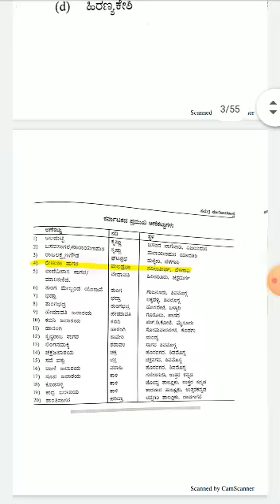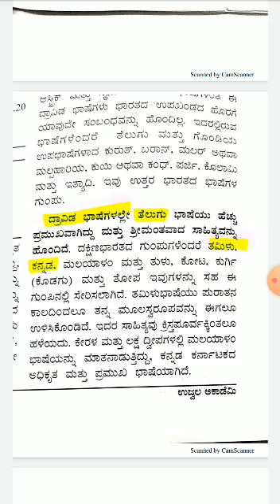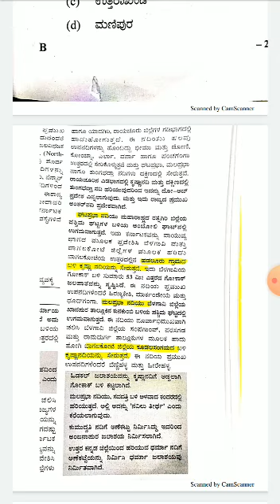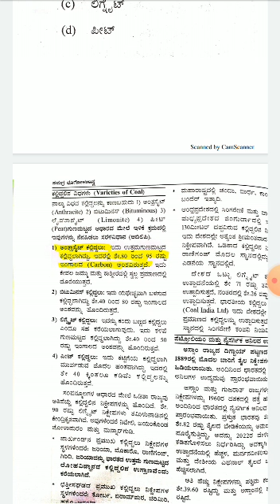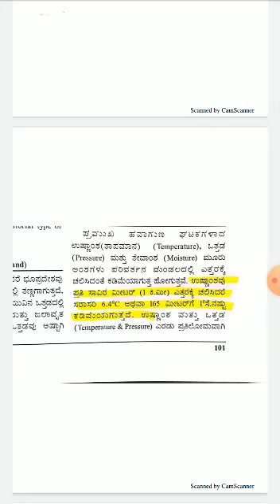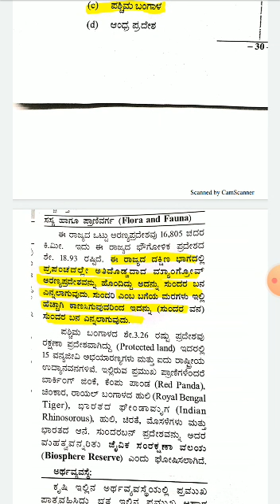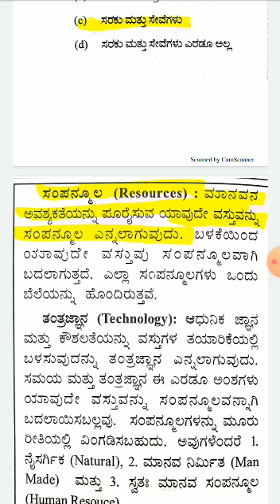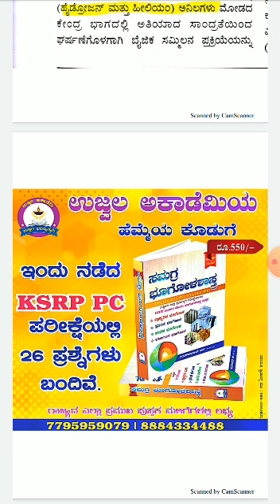22/11/2020 ರಲ್ಲಿ ನಡೆದ KSRP PC ಪರೀಕ್ಷೆಯಲ್ಲಿ ನಮ್ಮ ಸಮಗ್ರ ಭೂಗೋಳಶಾಸ್ತ್ರ ಪುಸ್ತಕದಿಂದ 26 ಪ್ರಶ್ನೆಗಳು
22/11/2020 ರಲ್ಲಿ ನಡೆದ KSRP PC ಪರೀಕ್ಷೆಯಲ್ಲಿ ನಮ್ಮ ತರುಣ್ ಕುಮಾರ್ ಅವರು ಬರೆದಿರುವ ಸಮಗ್ರ ಭೂಗೋಳಶಾಸ್ತ್ರ ಪುಸ್ತಕದಿಂದ ಸುಮಾರು 26 ಪ್ರಶ್ನೆಗಳು ಬಂದಿದ್ದು,‌ ವಿದ್ಯಾರ್ಥಿಗಳ ಅಧ್ಯಯನಕ್ಕೆ ಇದೊಂದು ಉತ್ತಮ ಪುಸ್ತಕ‌ವಾಗಿದೆ ಎಂಬುದು ಸಂತಸದ ಸುದ್ದಿಯಾಗಿದೆ.